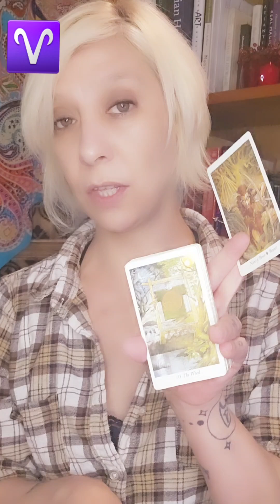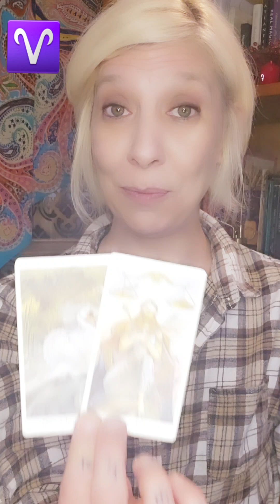Aries ♈️ June 2024-BIG News!📰🗞 You've Worked SO Hard for This! 🏆